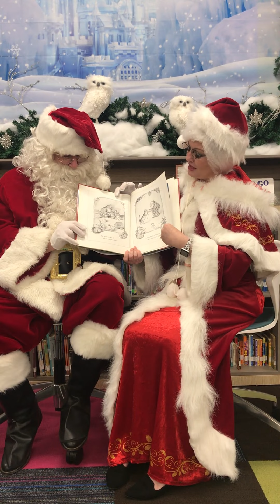Christmas Eve Storytime with Santa and Mrs. Claus